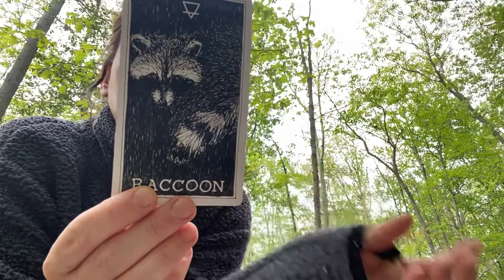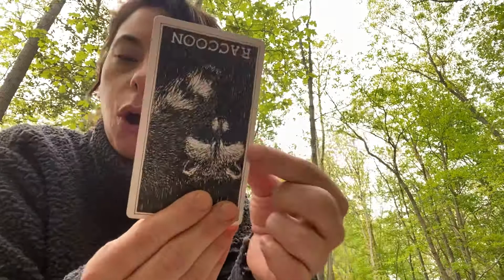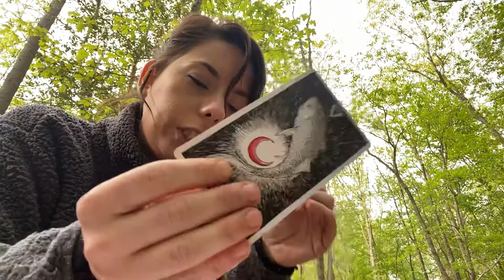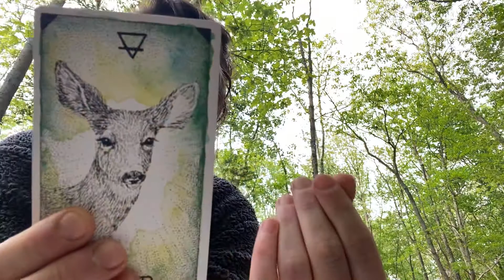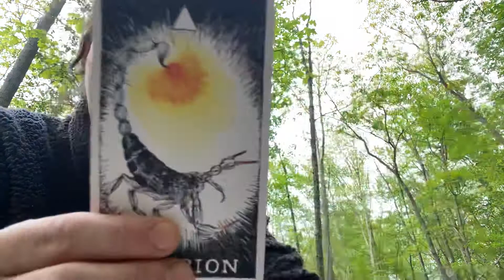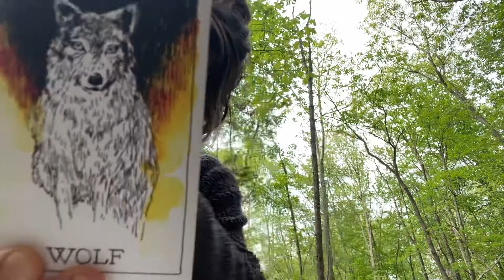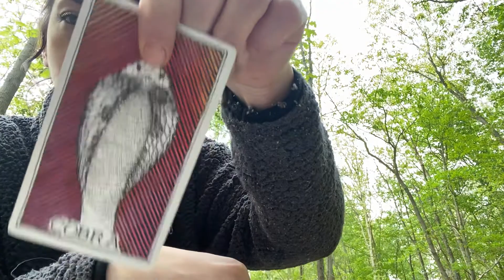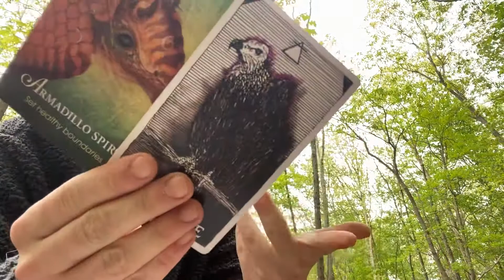Virgo - Bull By the Horns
Hello! 👋

To all who pass along by, I hope you find what you need here. May these messages find you well. May we all be each other’s lighthouses when the sky seems dark.
Burn Big
Burn Bright
Love & Light🔥✨

Decks Used:
The Good Tarot
Rider-Waite Tarot